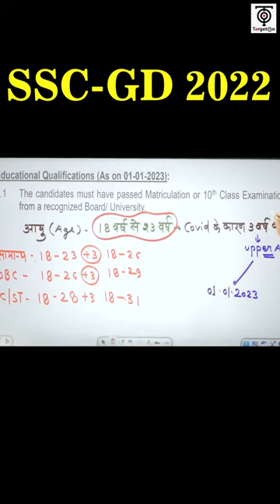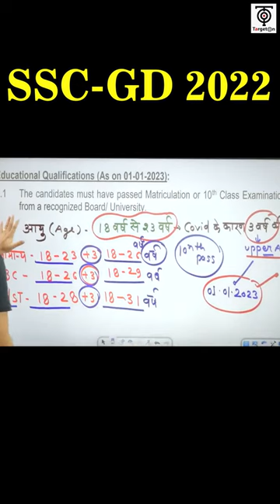SSC GD 2022 || समग्र Batch-2022 || New batch information || by Ravi sir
Free SSC-GD समग्र Batch-2022 से संबंधित हमारे निःशुल्क टेलीग्राम चैनल को नीचे दिए गए लिंक से अवश्य Join कर लें, ताकि महत्वपूर्ण जानकारियाँ आपको त्वरित रूप से प्राप्त हो सकें👇

Free Intelligence Bureau (I.B) समग्र Batch-2022 से संबंधित हमारे निःशुल्क टेलीग्राम चैनल को नीचे दिए गए लिंक से अवश्य Join कर लें, ताकि महत्वपूर्ण जानकारियाँ आपको त्वरित रूप से प्राप्त हो सकें👇